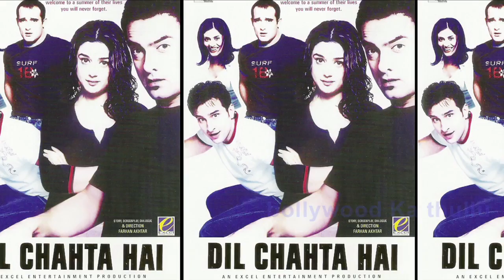Bollywood stars blink and miss